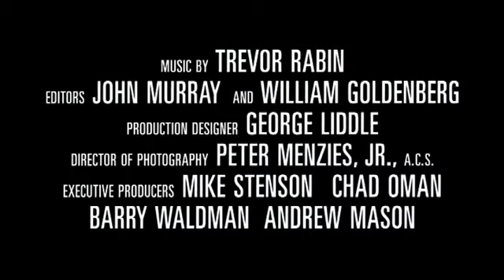16645 KangarooJack Trailer tablet high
16645  KangarooJack Trailer tablet high